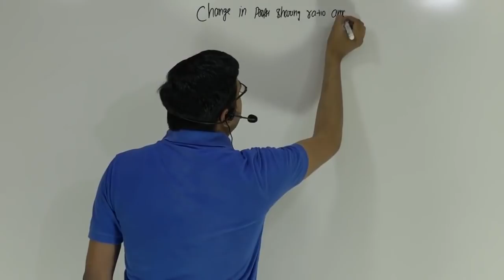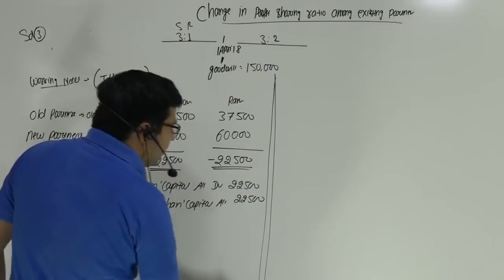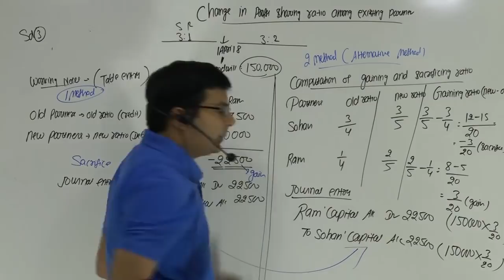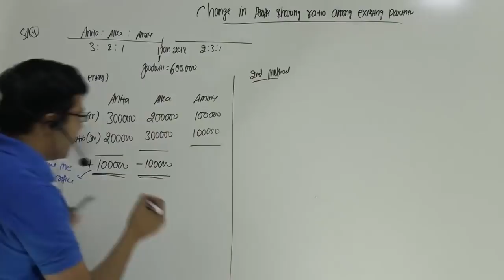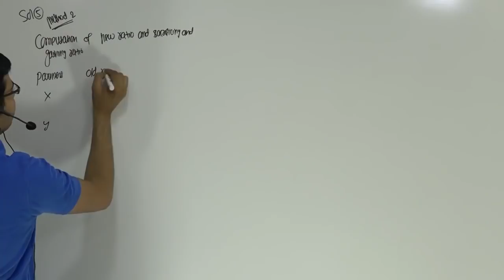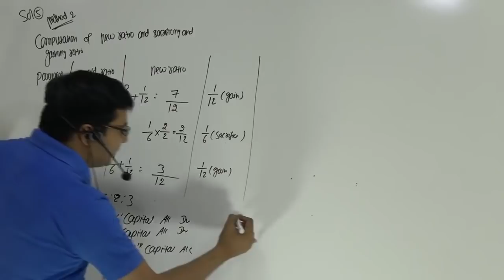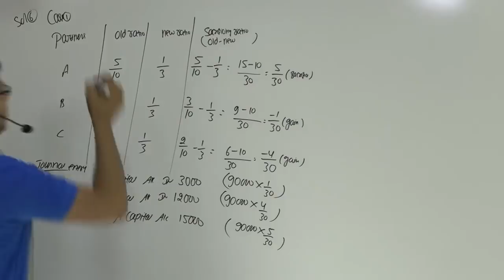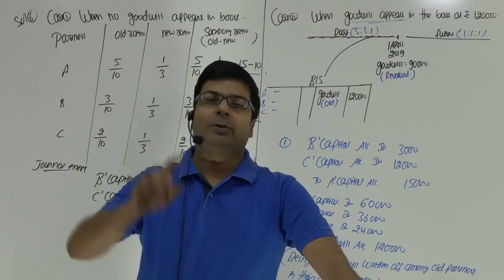Change in Profit Sharing Ratio | Lecture-3 | by CA/CMA Santosh Kumar.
Adjustment of Capital and Change in Profit Sharing Ratio Among Existing Partners. One of the forms of reconstitution of the firm is Change in Profit Sharing Ratio among Existing Partners. Here there is no change in the partners carrying on the business of the firm.